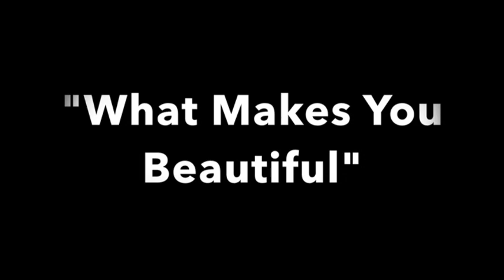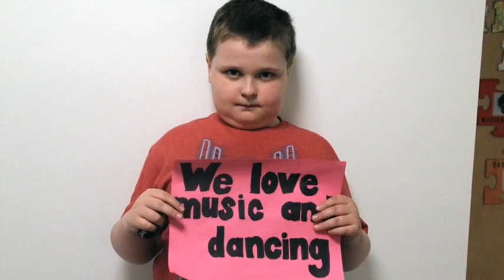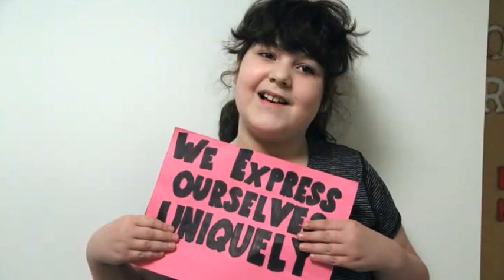ICD Class video